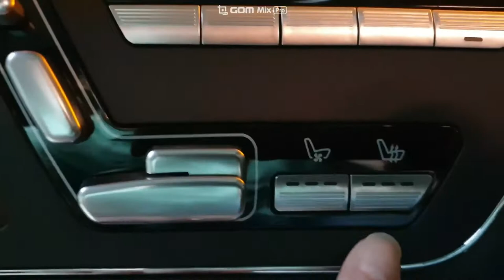[고품질] 벤츠 S클래스^^ 운전석 시트 조정^^ (W221) [CC: Multilingual Caption]🚗😍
안녕하세요 유터널 TV입니다 (❁´◡`❁)😍😍😎

[고품질 영상이요 ㅎㅎ^^]
W221올드 모델이지만 참고가 되셨으면 합니다 ^^🥰
운전석의 시트 조정 및 운전석에서 조수석 시트 조정 및 세팅에 대해서 알아 보겠습니다.😊
또한 엉뜨와 등뜨에 대해서 알아 볼께요.👀😁�

다음에 더 좋은 컨텐츠와 영상으로 찾아 뵐께요 ~~😁
구독😍과 좋아요👍는 많은 힘💕이 됩니다.
Powered by "구독 " & " 좋아용~ "

*아래 블로그도 방문해 주세요.

Stay SAFE~! 😍🤩
Wearing Mask, PROTECT & RESPECT~! 😱👻😪💉
We can do it ! Dreaming of returning to daily life before Corona... 👍😎😍

(*Edited by Movavi Video Suite & GomMix Pro...)
*Multilingual Caption supported